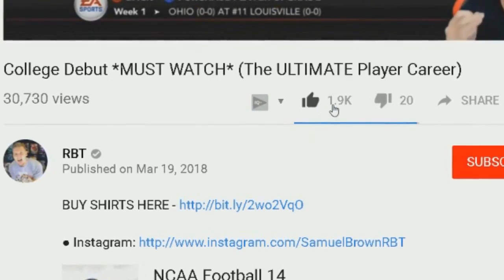THIS GETS YOU A *FREE* 99 OVERALL IN MADDEN!! **YOU WON'T BELIEVE WHO I PULL**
In this pack opening video, we open up NEW Fan Appreciation packs on Madden 18 Ultimate Team MUT trying to pull 99 OVERALL ULTIMATE LEGENDS! I also show you how to get a free 99 overall ultimate legend! Hopefully they bring these fan appreciation packs for madden 19 gameplay! They'd be SICK in Madden 19 Ultimate team!

Fan appreciation packs
99 overall ultimate legend